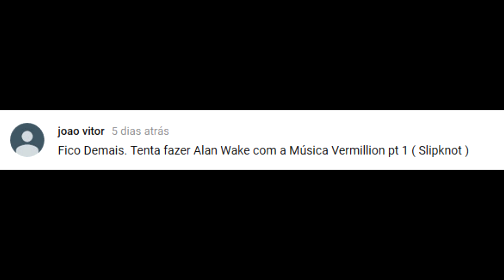Playhit (GMV) - Alan Wake